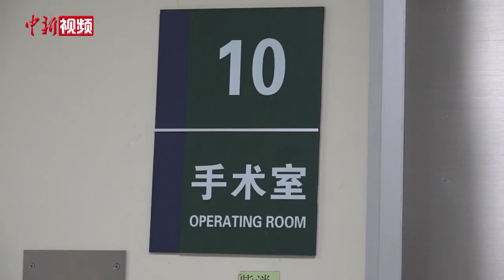“无影灯下的幕后英雄”——麻醉医生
8月19日是中国医师节，在众多医学专业中，麻醉科医生作为“无影灯下的幕后英雄”，在手术过程中随时观察患者的生命体征及时做好相应的抢救治疗，在保证患者生命安全的前提下为患者提供一个无痛舒适的手术过程，但是这一角色却很少被公众所详知。近日，记者采访了清华大学附属北京清华长庚医院麻醉科主任，主任医师张欢，请他来讲讲关于麻醉科医生们的故事。